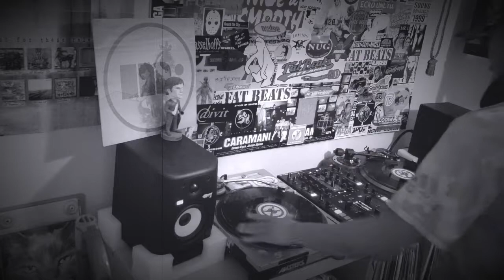The Hip-Hop Salmagundi Show Episode 10 (galapagos4 edition) | Typical Cats | Qwel | Mixtape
Tracklisting:

01.  Qwazaar - 10:34 (It Was Written)
02.  Maxilla Blue - The Serpent’s Twist
03.  Typical Cats - Typical Flows
04.  Offwhyte - Kid is Raw
05.  Robust - Driftwood
06.  Qwel & Maker - Lake Effect
07.  Mestizo & Offwhyte - Chicago Under a Full Moon
08.  Qwazaar & Batsauce - A Feeling
09.  Robust - Do it For The Love
10.  Qwel & Maker - Pilfer
11.  Maxilla Blue - The Program
12.  Mestizo & Qwel - Circle Mountain
13.  Robust - I Can Only March